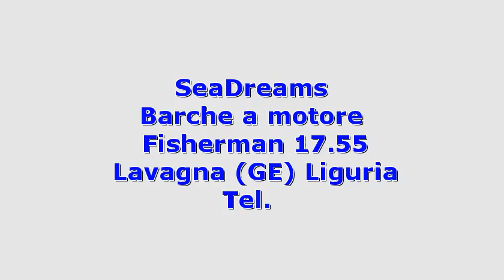Castagnola Fisherman 17.55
Liguria  lavagna castagnola fisherman 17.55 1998 fisherman 17.55 barche a motore  150 2 x 810 hp - caterpillar - ore moto: 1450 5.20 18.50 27 elettronica completa  aria condizionata  generatore  elica di prua cabina armatoriale con servizi privatia centro barca tutto baglio â 2 cabine ospiti gemelle a letti in piano ciascuna con servizi privati dotati di bidet e doccia.cabina doppia per equipaggio con bagno a pruaampia zona salone con divani in pelle oltre a zona pranzo sulla sinistra della plancia di comando con cucina separata alle spalle della stessa.timoneria interna e sul fly  ampio...
  idAnnuncio: